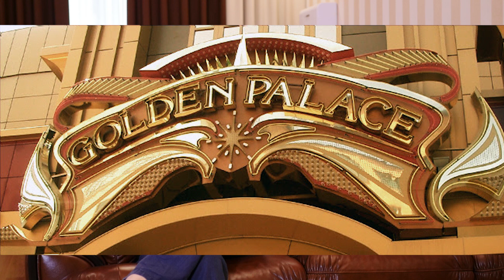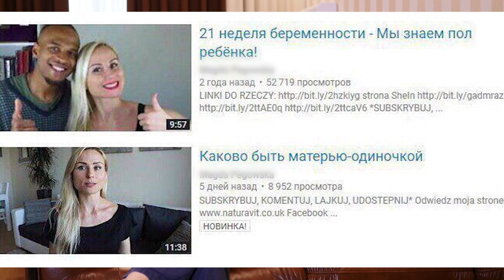Рекламодатели возвращаются, ВидеоPeople 2017 в Москве, новое на YouTube. ПроYouTube 21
Свежий выпуск ПроYouTube - рекламодатели возвращаются на платформу, ожидаем рост доходов авторов YouTube-каналов. 8 сентября 2017 года состоится фестиваль YouTube ВидеоPeople в Москве. Новая функция на YouTube - срочные новости.